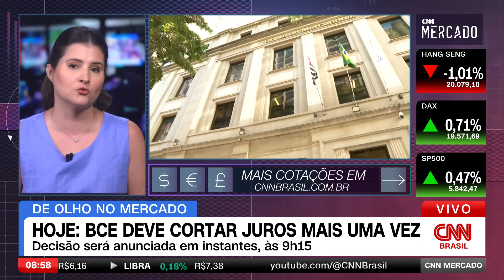BCE deve cortar juros mais uma vez | CNN MERCADO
As atenções do mercado se voltam, nesta quinta-feira (17), para o exterior. A expectativa gira em torno da reunião de política monetária do Banco Central europeu, que pode cortar de novo os juros. O dólar é cotado a R$5,68.